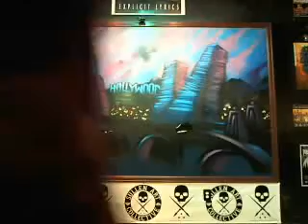BSideShow.Net [07-07-14] Kahlee 6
Live Interviews ~ Live Performances ~ New Music Videos
Every Monday Night
Hosted by Rabbit and Wackoe